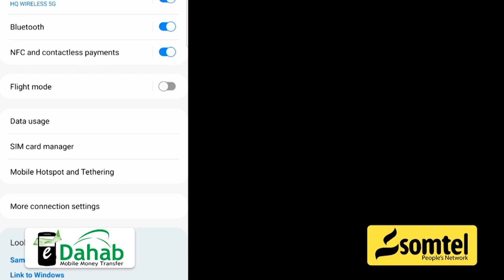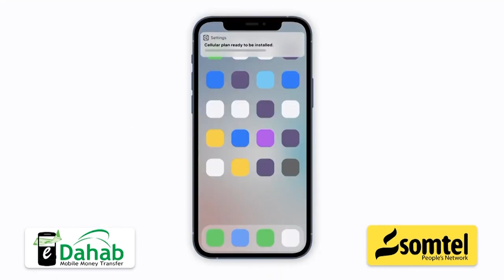“Madaxweyne ku xigeenka Koonfur Galbeed kor ayaa loo hayaa” Xildhibaan Muqtaar Axmed Saajid.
“Madaxweyne ku xigeenka Koonfur Galbeed kor ayaa loo hayaa, balse dhismaha maamulka waa qabyo” Xildhibaan Muqtaar Axmed Saajid.